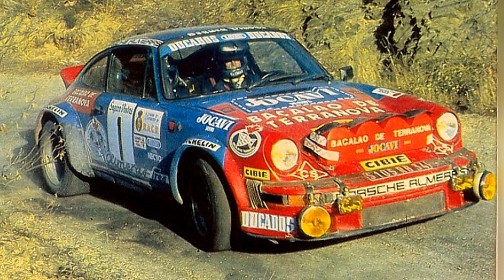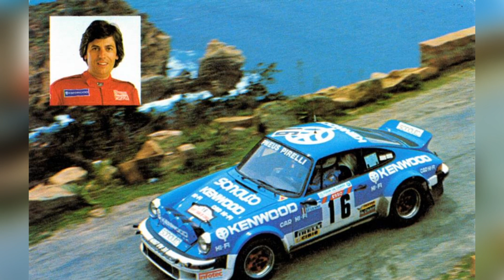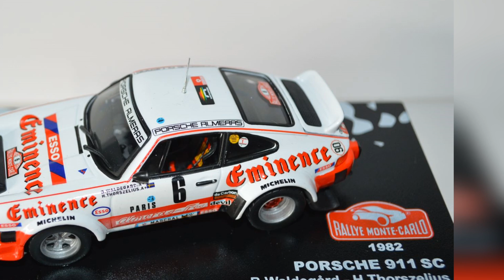Porsche Rally Story (1969 - 1986)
La storia della Porsche nei rally dalla splendida 911 in tutte le sue versioni ( S, Carrera, SC Gr.4,  RS, , Gr.B ecc.) alla 924 GTS , fino alla 959 che partecipo' alla Dakar del 1986.
Immagini dal web e foto dei miei modelli in scala 1/43